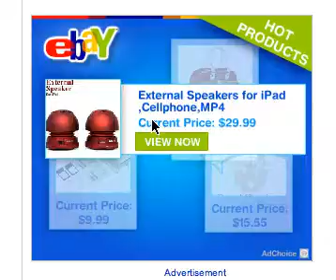ebay dyanmic "cards"